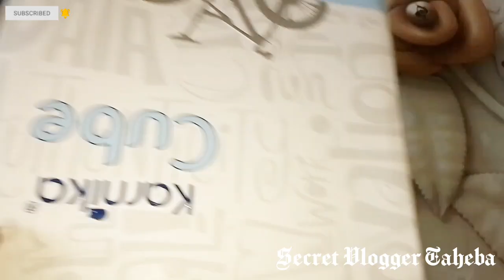🧕 সংসার সামলে কিভাবে শাড়ির ব্যবসার সামলায়￼কিভাবে বাড়িতে বসে ছোট ব্যবসা করা যায় ✅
Productive morning routine at home
Bedroom decoration
Janmasthomi
Bengali housewife
Bengali vlog
Clean with me
Dipa vlog
Home tour Bengali
Indian cleaning vlog
Mithijhora today full episode
Simply dipa
Mukesh Facebook
Ghor gochano
Hot Bengali vlog
Hot cleaning vlog channel
Indian cleaning vlog
Matigara
Vlog cleaning
Early morning routine
Alpona Rubi block
Krishna rai
Shambhu new song
What is gallbladder
Rgkor
We want justice

home management
housewifevlog
cleaning vlog Bengali
room tour
how I manage my time in morning
room cleaning

ঘুম থেকে দেরি করে উঠেও আমি কিভাবে সময় মত সংসারের সমস্ত কাজগুলি গুছিয়ে করি একহাতে।
আমার সকাল বেলা কাজকর্মের রুটিন
প্রতিদিন এনার্জি সাথে আমি যেভাবে সংসারের সমস্তকাজ গুছিয়ে করি একাহাতে
সকাল 7থেকে 11মধ্যে যেভাবে সংসারের কাজগুলি গুছিয়েকরি
প্রতিদিন আমি যেভাবে এনার্জি সাথে সংসারের সমস্ত কাজ করি একহাতে সকাল থেকে রাত পর্যন্ত
প্রতিদিন সকালে আমি যে ভাবে সংসারের কাজ গুলি গুছিয়ে করি
সকালে 1ঘন্টার মধ্যে ঘর পরিষ্কার করার কিছু সহজ